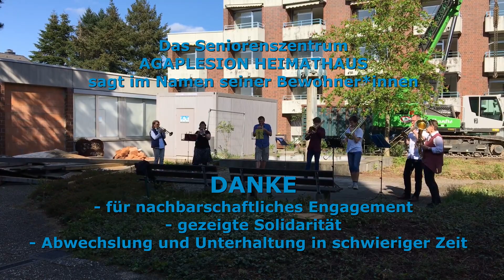Corona-Musikfestival 2020 || AGAPLESION HEIMATHAUS Darmstadt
Schöne Abwechslung zu Corona-Zeiten: Musikgruppen aus ganz Darmstadt versüßen den Bewohnern des AGAPLESION HEIMATHAUS den Tag.

Wochen und Monate schon ist der Alltag in den Einrichtungen von erheblichen Einschränkungen geprägt. Soziale Kontakte mit Angehörigen müssen vermieden werden, Unternehmungen wurden reduziert. Doch viele tolle Menschen zeigen nachbarschaftliches Engagement und Solidarität. Sie sorgen für Abwechslung und Unterhaltung in dieser schwierigen Zeit.

Wie findet ihr diesen Einsatz? Arbeitet ihr selbst in der Pflege oder habt Großeltern, die in einem Seniorenzentrum leben oder gepflegt werden? Welche Erfahrungen habt ihr in dieser schwierigen Zeit gemacht? Schreibt es uns in die Kommentare!